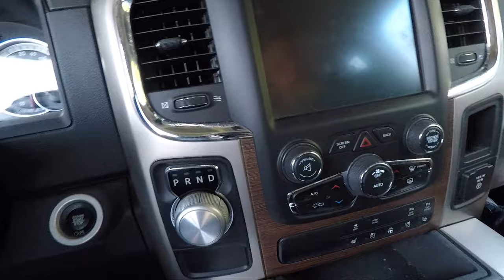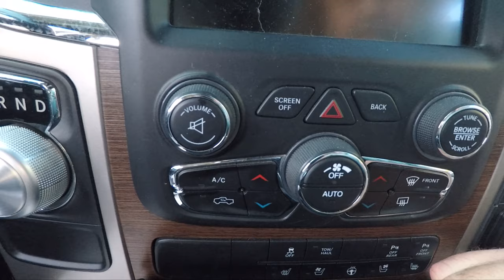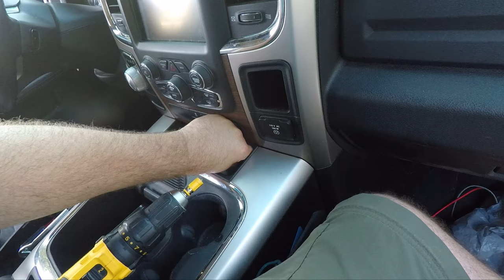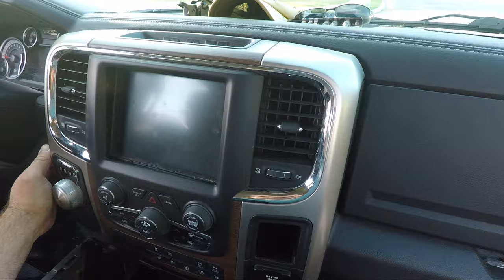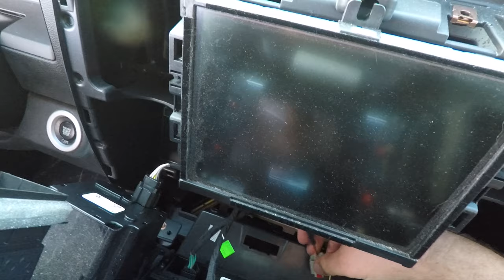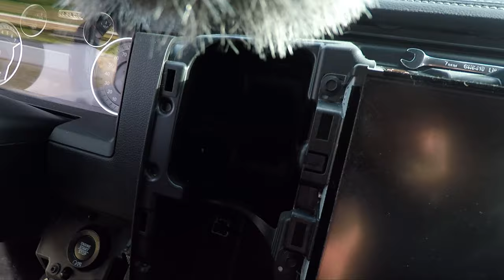Ram, with Center Console, Trailer Brake Controller Installation [4th gen models]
Ram Mopar Brake Controller is a little more costly
than some of the third party options, and a bit more
work to install.  But when you are done you have an
integrated brake controller that has extra menus that
come up on your dashboard, as well as if you resell
the Ram, you can now officially say it has a factory
brake controller.

0:00 intro
1:55 pre-drill holes on metal bracket
4:58 remove torx screws from dashboard
6:30 remove screws from center console
8:25 remove center console
9:12 remove center dashboard (climate control..)
12:12 remove button section from dashboard
13:56 install trailer brake controller in dashboard
16:35 remove kick panel under steering wheel
18:32 install metal bracket below steering wheel
22:08 install trailer brake controller module
23:12 re-install dashboard
26:40 re-install center console
29:43 activation of brake controller module

Thanks for checking out Texas Family Camping

Thursdays. Happy Camping Y'all

Mopar Brake Controller

Video equipment we use:
OnePlus 6t phone
Samsung Galaxy Note 10+
Samsung Galaxy S8+
GoPro Hero 5 Black
Moment Anamorphic Lens
Moment 58mm Telephoto Lens
Moment 18mm Wide Angle Lens
Gobe 62mm Variable ND Filter
Hohem Smartphone Gimbal

***Outro music***

If you are a YouTube Content creator and are looking
for a great way to supllement your videos with
things like better SEO and higher scored Tags, then
please check out Tube Buddy: